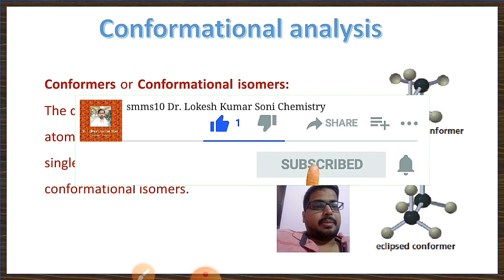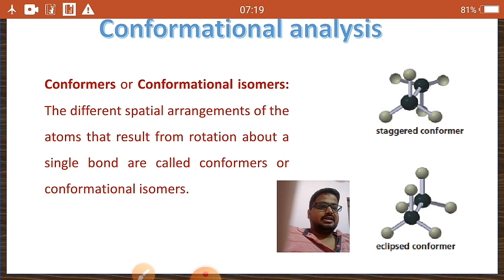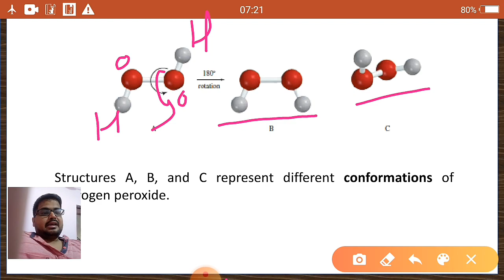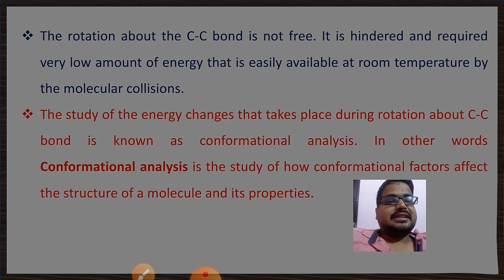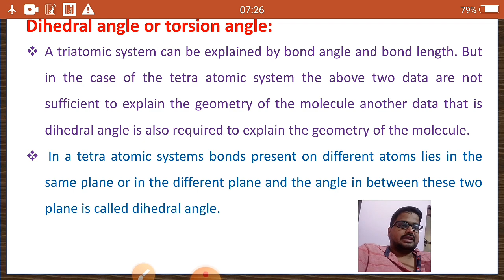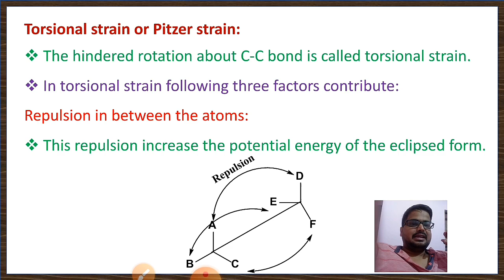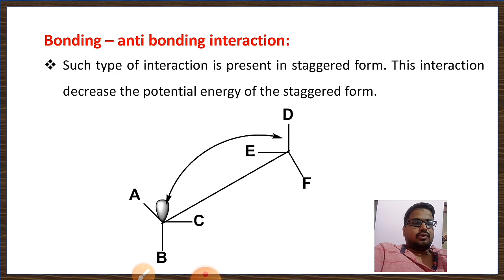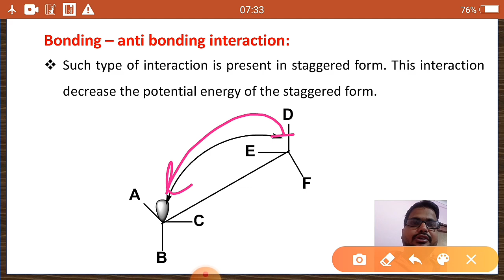Conformational analysis ( Stereochemistry Lecture-10)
In this video, we will learn what is conformers, what is a conformational analysis, why staggered conformer more stable than eclipsed conformer, what is a torsional strain, dihedral angle.